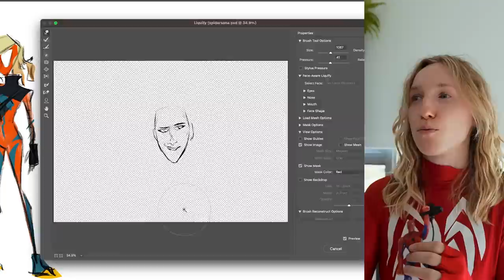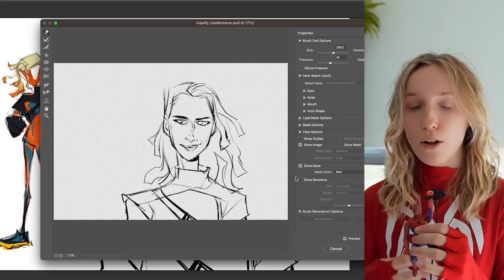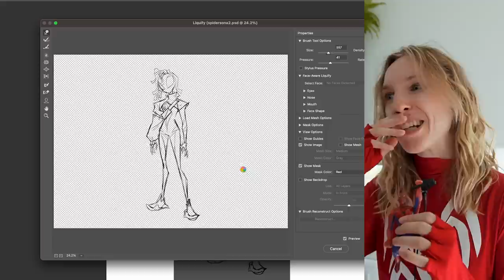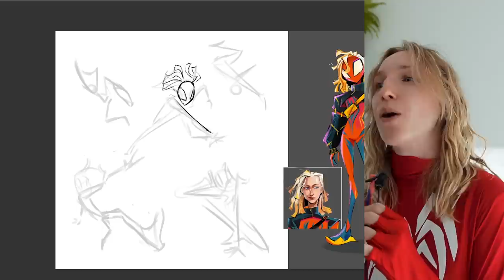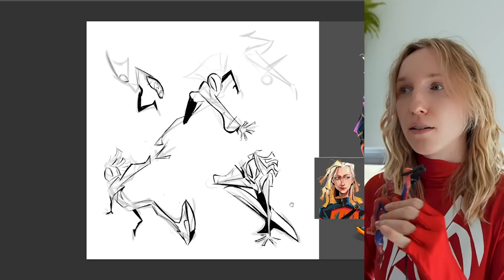Trying to get hired to work on Spiderverse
Drawing my Spider-sona to get my Spider-man: Across the Spiderverse energy out.

➡ Equipment used:
Programs: Adobe Photoshop
Wacom Cintiq 24"